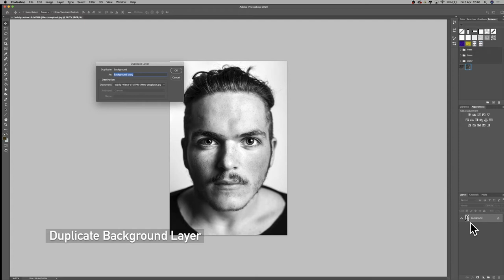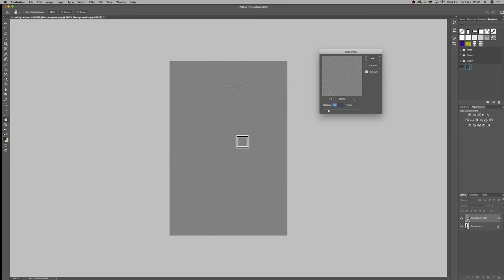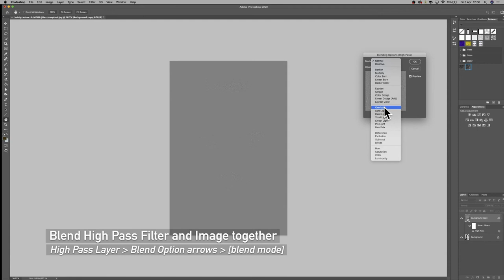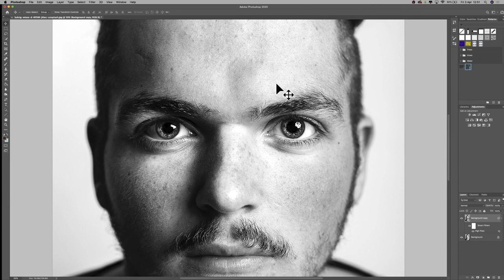The BEST way to SHARPEN your images - the HIGH PASS FILTER // Fotospeed Tutorial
Want to make your photos even more crisp???... follow this tutorial as we guide you through using the High Pass Filter in Adobe Photoshop.